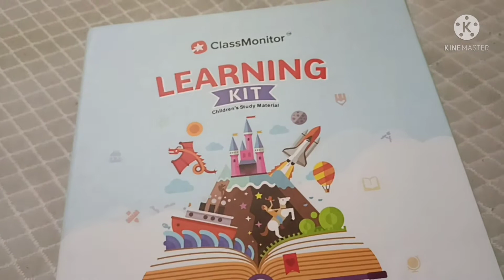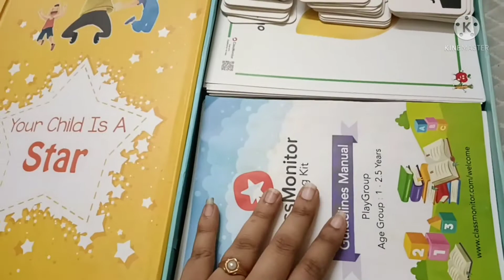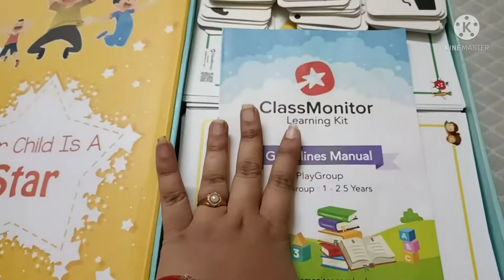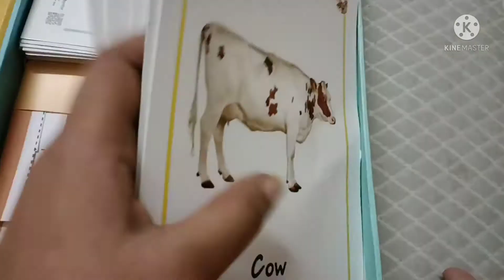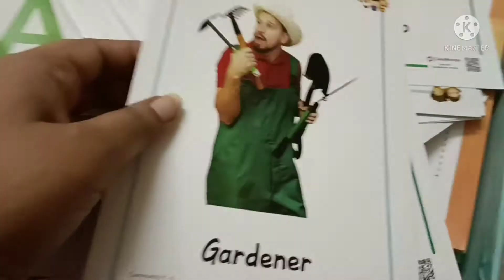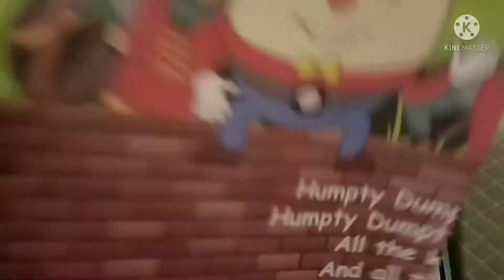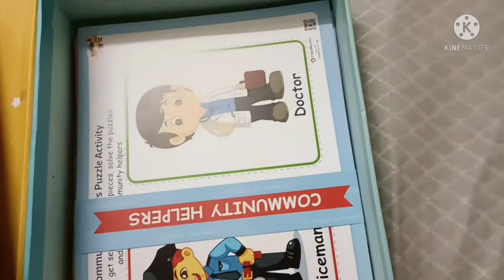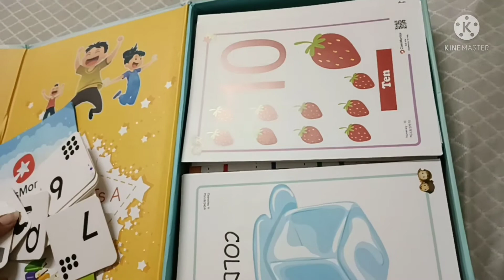Online class | Lowest price online class for play group kids | Best kit for 1-2.5 year old kids